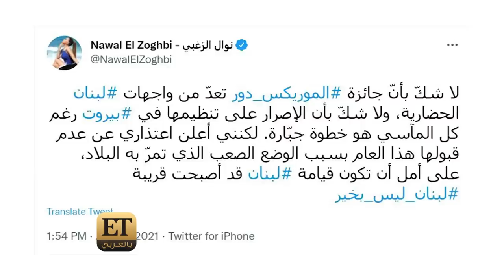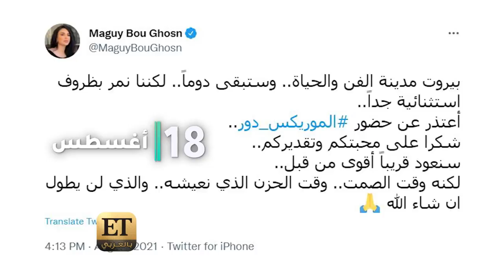أبرز لحظات ليلة الموريكس دور✨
أبرز لحظات ليلة الموريكس دور ✨ ورد على الجدل الذي أثير حوله و تغطية شاملة في 👈
ET بالعربي ينقل لكم أجواء حفل الموريكس دور الذي أقيم مساء أمس، حيث تم تكريم عدد كبير من نجوم لبنان والعالم العربي عن أعمالهم خلال العامين الماضيين، كما وكان الحفل تحية إلى بيروت.

ومن أبرز الاحداث التي حصلت على السجادة الحمراء وخلال الحفل، كانت سقوط رحمة رياض على الأرض، دخول زياد برجي برفقة زوجته، لوك قصي خولي الغريب، طرافة نادين نسيب نجيم وغيرها.